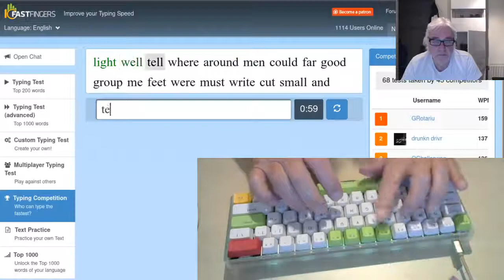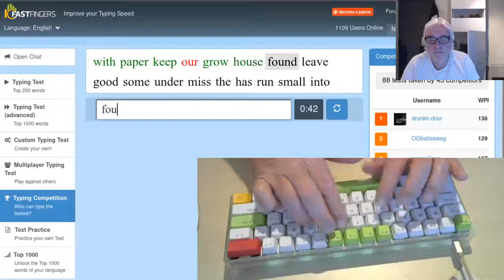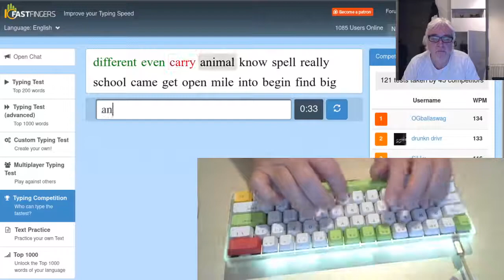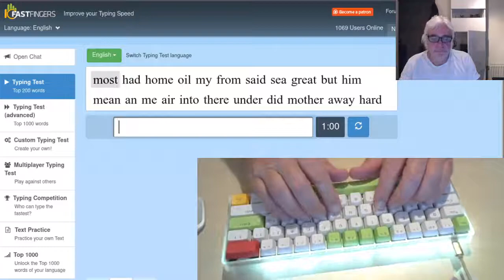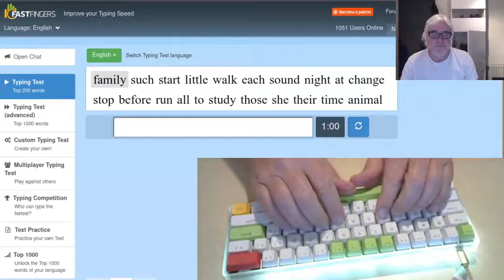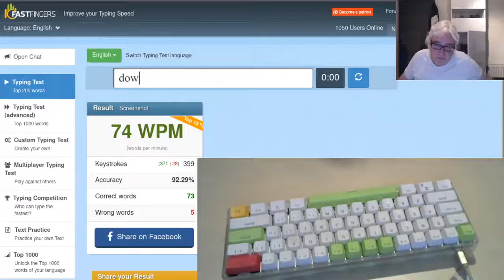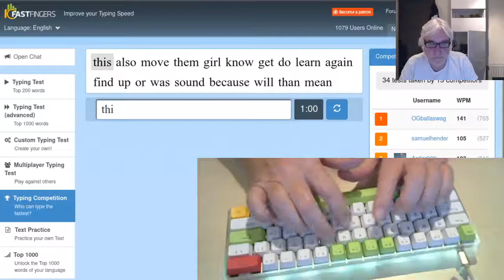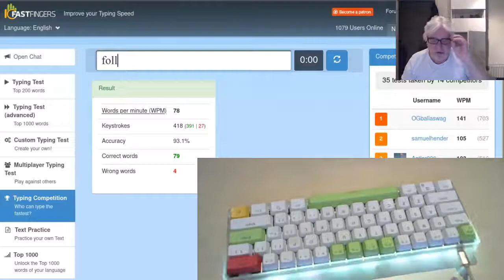Random typing practice at 10FastFingers, see what's my speed now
I reinstalled my pc's, set up everything and don't upload video's that much anymore. Today just a random practice on 10FastFingers and see how I do today and where I'm at.